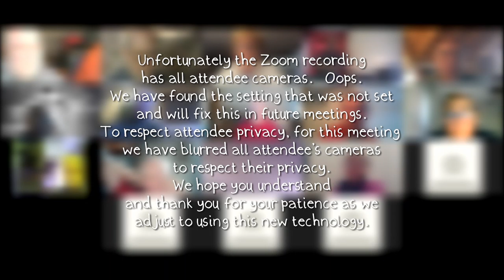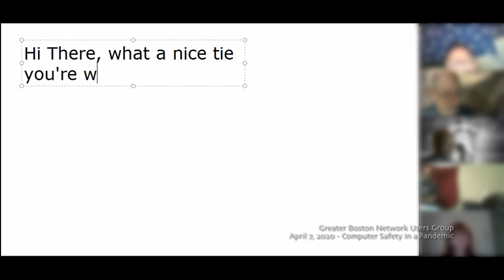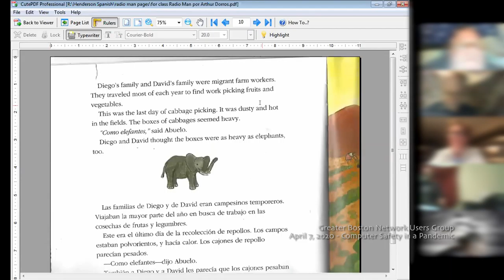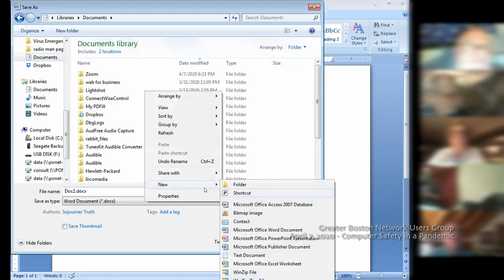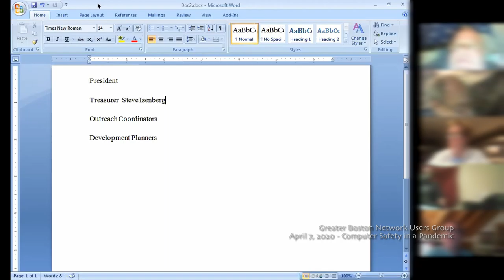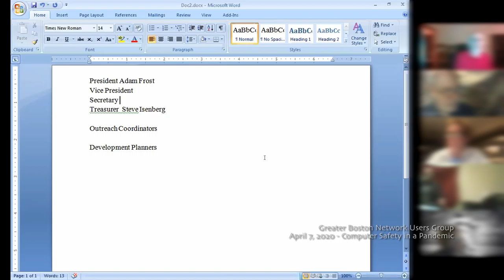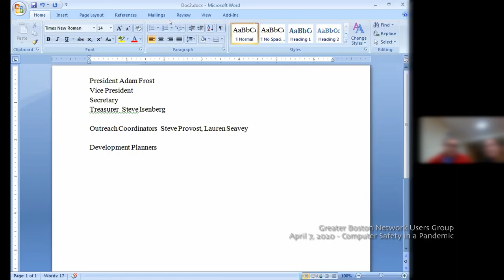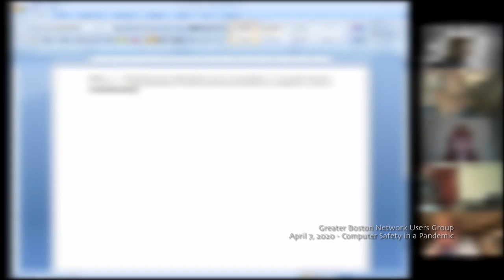Online Conferencing Safety - Legal and Practical Considerations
Computer Safety During a Pandemic -- Legal and Practical Considerations For Online Conferencing. Presented by Attorney Cynthia Larose and Adam Frost to the Boston Network Users Group on April 7, 2020.